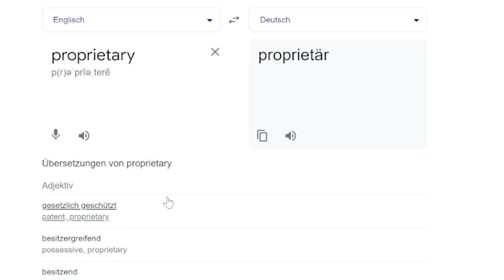XBOX Series S | Nur das Negative!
Wenn ihr Fragen an mich habt oder einfach Leute für eine Gaming Session sucht, dann kommt doch einfach auf meinen Discord Server. Wir verabreden uns dort regelmäßig um die verschiedensten Spiele zusammen zu spielen oder einfach zu labern.